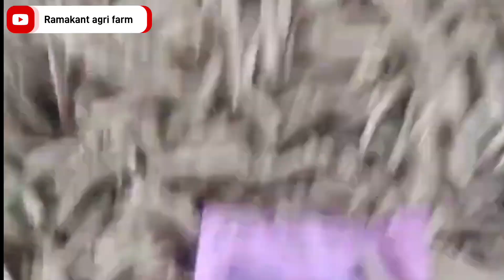05 फरवरी 2024 नीमच मंडी अश्वगंधा का भाव| आज का नीमच मंडी अश्वगंधा का भाव ashvgandha Bhav today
01 फरवरी 2024  नीमच मंडी अश्वगंधा का भाव| आज का नीमच मंडी अश्वगंधा का भाव ashvgandha Bhav today

27 सितंबर  2022 नीमच मंडी अश्वगंधा का भाव| आज का नीमच मंडी अश्वगंधा का भाव ashvgandha Bhav today

नीमच मंडी अश्वगंधा का भाव क्या है,
नीमच मंडी अश्वगंधा का भाव ताजा,
नीमच मंडी अश्वगंधा का भाव बताएं,
नीमच मंडी अश्वगंधा का भाव कल का,
नीमच मंडी असगंध का भाव बताइए,
नीमच मंडी में अश्वगंधा का भाव,
नीमच मंडी में अश्वगंधा का भाव क्या है,
neemuch मंडी अश्वगंधा भाव,
नीमच मंडी अश्वगंधा का भाव आज का,
नीमच मंडी में अश्वगंधा का आज का भाव क्या है,
नीमच मंडी अश्वगंधा भाव आज का,
नीमच मंडी में अश्वगंधा का क्या भाव है,
नीमच मंडी में अश्वगंधा का क्या भाव,
नीमच मंडी अश्वगंधा के भाव,
नीमच मंडी असगंध के भाव,
नीमच मंडी में अश्वगंधा का क्या भाव चल रहा है,
नीमच मंडी अश्वगंधा का भाव बताइए,
नीमच मंडी में अश्वगंधा का भाव बताइए,
नीमच मंडी में असगंध का भाव,
अश्वगंधा नीमच मंडी भाव 2022,
neemuch mandi ashwagandha bhav 2021

अश्वगंधा मंडी भाव,
अश्वगंधा मंडी भाव नीमच,
ashwagandha mandi bhav today,
ashwagandha mandi bhav neemuch,
ashwagandha neemuch mandi bhav today,
ashwagandha neemuch mandi bhav aaj ka,
ashwagandha ka neemuch mandi bhav,
अश्वगंधा नीमच मंडी भाव आज का,
अश्वगंधा नीमच मंडी का भाव